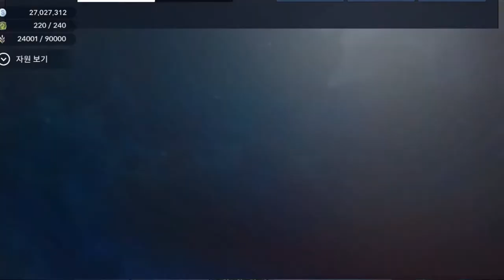검은사막 모바일 유적 12 15 접속 login Black Desert Mobile